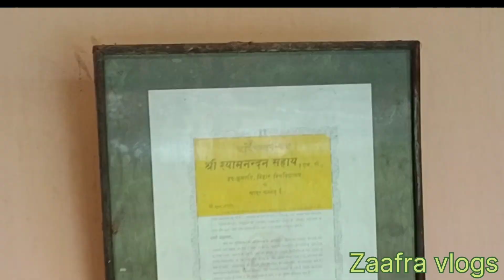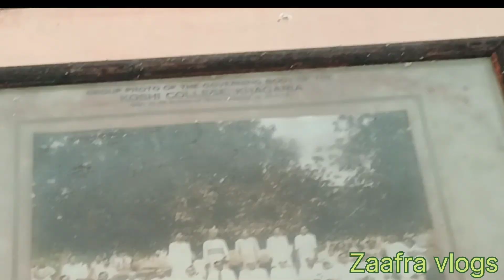Gajraj Darbar Baghi Estate Muzaffarpur | गजराज दरबार बाघी स्टेट